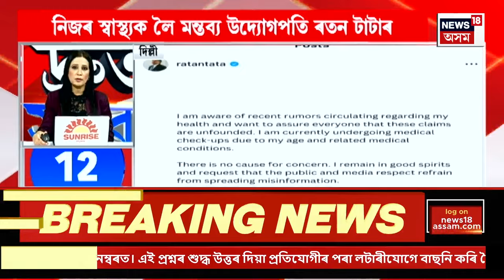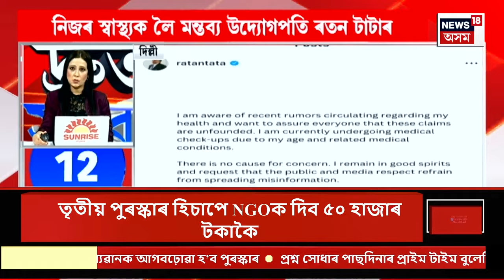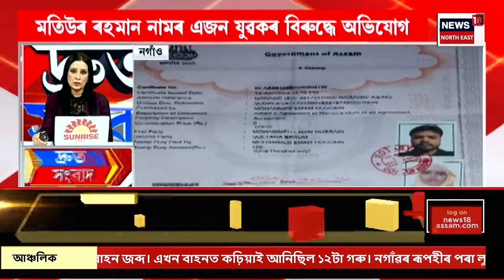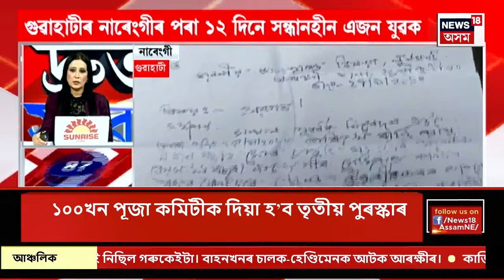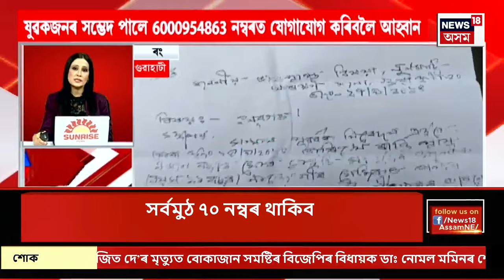SPEED NEWS | দ্ৰুত সংবাদ : ছাত্ৰ একতা সভাৰ নিৰ্বাচনক লৈ ডিমৌ কলেজত সংঘাত | Assam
SPEED NEWS | দ্ৰুত সংবাদ | ছাত্ৰ একতা সভাৰ নিৰ্বাচনক লৈ ডিমৌ কলেজত সংঘাত
* ডিমৌ কলেজৰ মাৰপিটৰ ঘটনাত জড়িত দুই ছাত্ৰক বৰ্খাস্ত
* জয়ছ ঈ মহম্মদৰে জড়িত থকাৰ অপৰাধত NIAয়ে গ্ৰেপ্তাৰ কৰা শ্বেখ চুলতান চালাউদ্দিন আয়ুবীৰ ন ন তথ্য পোহৰলৈ আহিছে